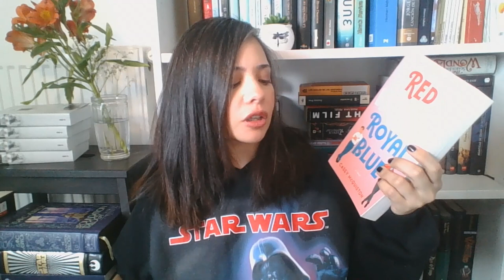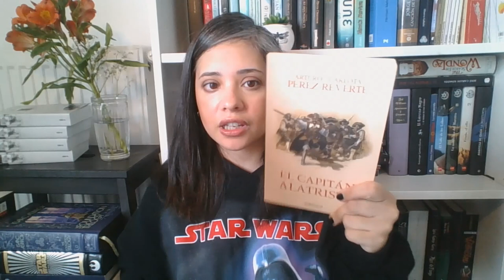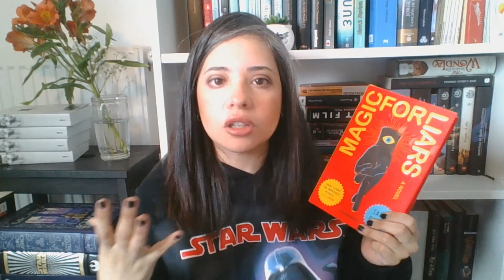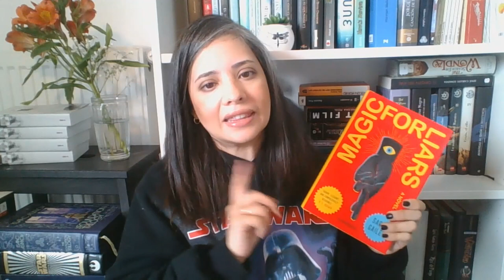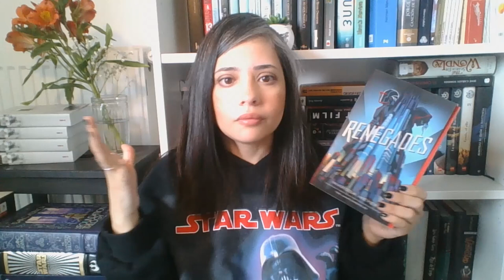February 2020 Wrap Up // The WORST book I've read this year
Links to books mentioned in this video!

The hand on the wall by Maureen Johnson
Magic for Liars by Sarah Gailey
Thornhill by Pam Smy
Little Women by Louisa Marie Alcott
Capitán Alatriste by Arturo Pérez-Reverte
The Vanishing Stair by Maureen Johnson
The Dark Beneath the Ice by Amelinda Bérubé